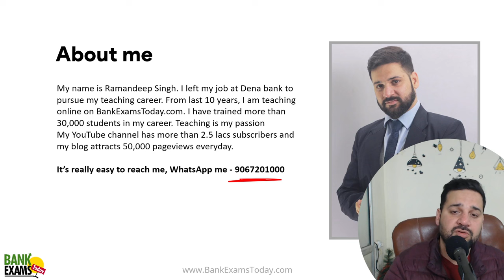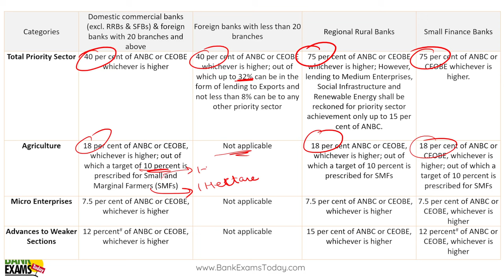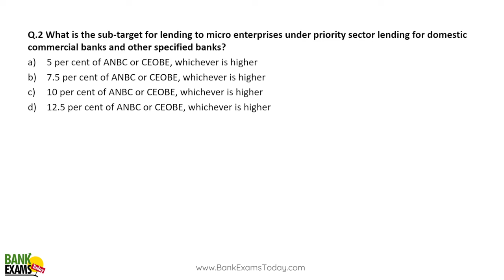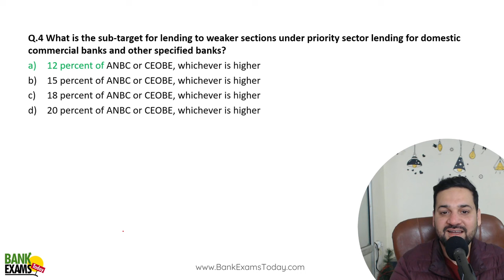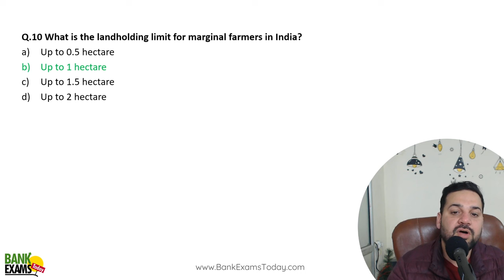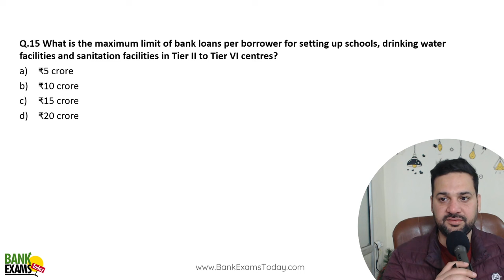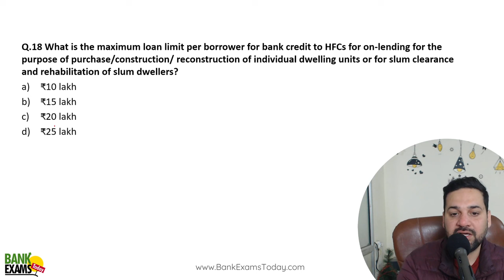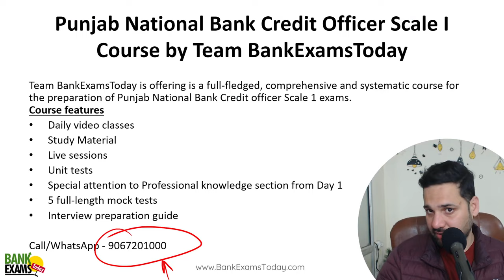Priority Sector Lending Class for PNB SO Credit Officer 2024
PNB has released notification for PNB Credit Officer 2024.

Today we are going to start classes for PNB SO Credit Officer 2024. Priority Sector Lending is the first session for Professional Knowledge section. Today we are doing 18 MCQs from Priority Sector Lending topic asked in the previous paper.